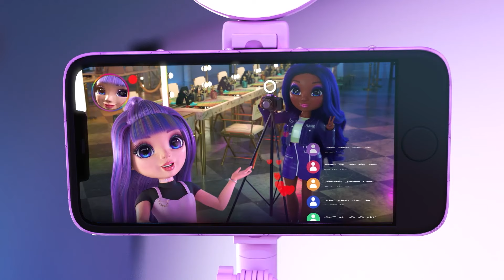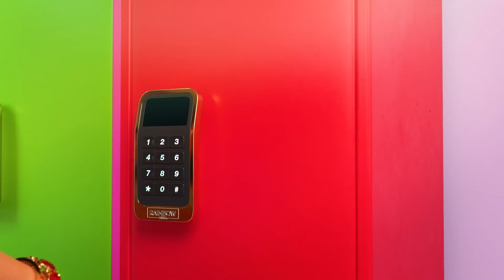Rainbow High | Saison 1 | Compilation Episode 13 + 14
Vous vous souvenez de votre découverte de la série Rainbow High ? Redécouvrez la 1ère saison dans des épisodes de compilation regroupant 2 épisodes en un seul !

Ne manquez pas les nouveaux épisodes de Rainbow High diffusés à 17h00 un vendredi sur 2 !

Encore plus de contenu ici!

Rainbow High est une marque de poupées mannequins moderne qui stimule l’imagination et la créativité. Avec Gloire, Labeur, Amour et Méthode (G.L.A.M.), les élèves de Rainbow High unissent leurs talents créatifs uniques et travaillent ensemble pour réaliser leurs rêves.